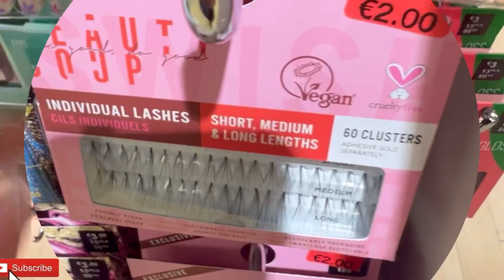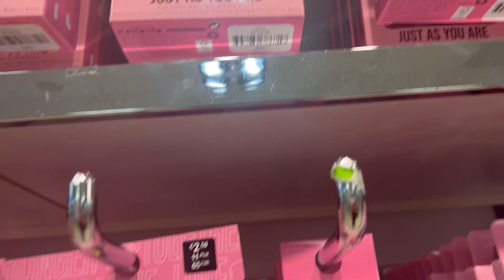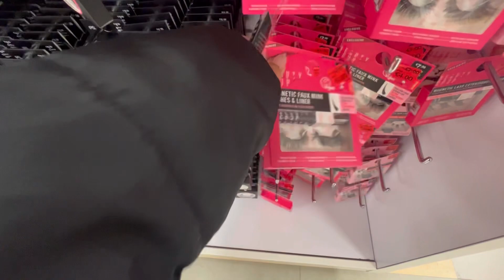Primark New makeup and beauti Produts| February 2023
Hello everyone come and shope with me at primark